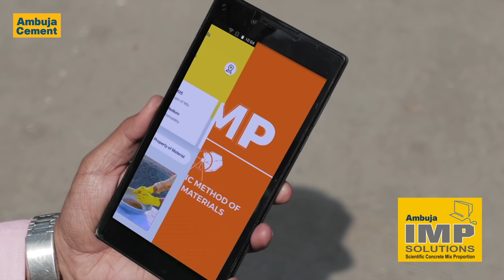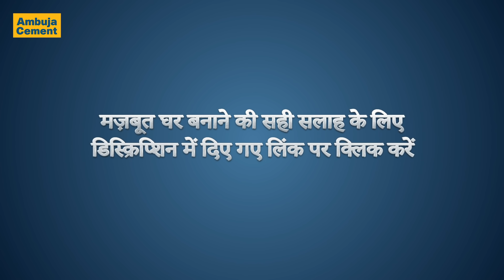Best Way of Mixing Concrete | बेहतर तरीका कॉक्रीट मिक्स करने का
Ambuja Cement brings you the best way to ensure you make a stronger concrete mix. Know the right technique and materials. Build a stronger home.